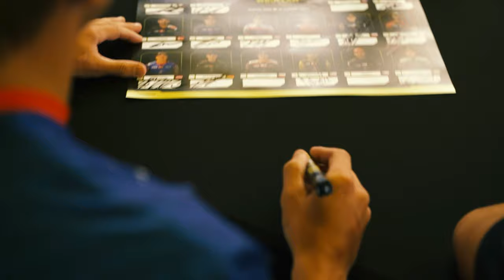Home Hero facing off in Riga 🇱🇻 Keeping up with Lebedevs LatvianSGP | FIM Speedway Grand Prix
The Home Hero who is Finally finding his form! 🔥

Catch up with Latvian Rider Andzejs Lebedevs ahead of an almighty face off at the LatvianSGP 🇱🇻